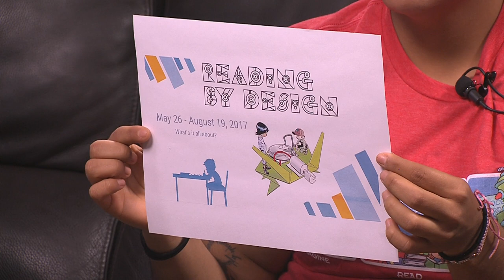In The Studio - Get Ready to Read!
Episode #715
Autumn Labbe-Renault hosts Scott Love, Library Regional Manager, and Patty Valdovinos, Adult Services Librarian, both of the Yolo County Library system.

topics discussed include: Summer Reading Program starting May 26 for adults and children.

Recorded 05/18/17.